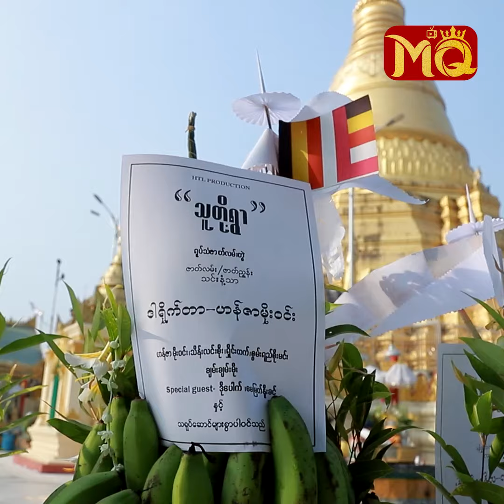ဇာတ်မင်းသားလေး" ဟန်ဇာ " က"နှင်းဆီခြုံကြီး " ဖြစ်သွားပါပြီ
" ပဲခူးမြို့ကြီးကို ဖြတ်သွားတိုင်း ဇာတ်မင်းသားဘဝကို ပြန်သတိရမိတယ်။ အတူတူကခဲ့တဲ့သူတိုင်းကို ပြန်ပြီး အမှတ်ရမိတာပေါ့နော်။ ညီလေးစွမ်း , ကိုဆန်းမင်း , ကိုဖိုးချစ် တို့နဲ့က တစ်ညလုံး သူလည်းက ကိုယ်လည်းကရင်း မနက်မိုးလင်းရင် အတူသွား အတူစားခဲ့ကြတဲ့အချိန်တွေက ပြန်မရနိုင်တော့ဘူးလေ "

. လို့ပြောပြလာတဲ့ ဇာတ်သဘင် အနုပညာရှင် ပျိုတိုင်းကြိုက်တဲ့ နှင်းဆီခိုင် ဇာတ်မင်းသားလေး ဟန်ဇာမိုးဝင်း နှင့် တွေဆုံခြင်း